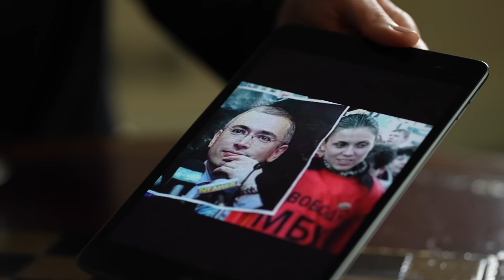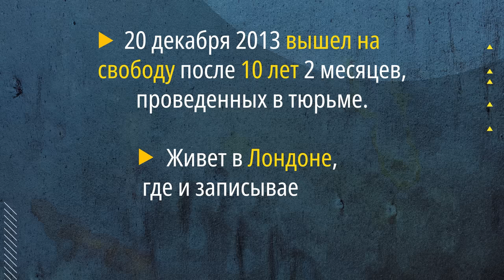Ходорковский о будущем: Война, Путин, Зеленский и милосердие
Война украинцев идет и за свободу России. Неизбежность революции, переучреждение РФ и управление как бизнесом.

Почему российский бизнес ответственен за войну, и как отказаться от соучастия в ней?

Место Президента РФ - проклятое? Каков рецепт перезагрузки страны и какая роль регионов? В чем смысл существования России? Почему Татарстан и Чечня захотят остаться, а Крым нужно вернуть немедленно?

Почему “добрый царь” – это всегда будущая война? Единство оппозиции как эстафета вождизма. Выбор между федерализацией либо Вейнмарским синдромом и повторяемыми войнами.

Почему Запад не в ответе за старт Новой России, и какую ответственность должны взять на себя граждане.

Как управлять государством? Нужно ли расследовать работу “Единой России”? Почему правила важнее моральности чиновников, и что позаимствовать из управления крупным бизнесом?

Почему Ходорковский плачет по Украине? Что важно понять Зеленскому? Означает ли милосердие к Путину - снятие с него ответственности?

Гость программы Morari Interview – Михаил Ходорковский. Общественный деятель, политик, предприниматель. Оппозиционер, как политзаключенный (“дело ЮКОСа”) провел 10 лет в тюрьме. Лидер фонда “Открытая Россия”.

Содержание
00:00:00 Резюме
00:02:36 Украинцы борются и за свободу России
00:10:06 Ответственность бизнеса за войну
00:19:16 Как перезагрузить Россию
00:31:59 Навальный: коалиция или вождизм
00:35:37 Перспективы Единой России
00:37:18 Война в Украине и причины
00:41:22 Возврат Крыма немедленно
00:44:31 Запад и Новая Россия
00:48:57 Окружение, военные, олигархи
00:58:25 Зеленский и Путин
01:09:18 Управлять государством как бизнесом
01:13:57 Пересмотр приватизации
01:21:21 Ходорковский плачет об Украине
01:25:04 Ответственность Путина и россиян
01:35:05 Бесполезность переговоров
01:37:58 Зеленский – герой
01:39:57 Милосердие к Путину